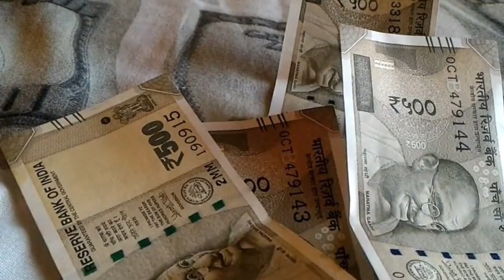Bigg Boss 17 Unleashed: Top Controversies That Shook the House | Full Exposé”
Bigg Boss season 17 controversies || viral bigg Boss videos

Dive into the whirlwind of drama with our full exposé on Bigg Boss Season 17’s most jaw-dropping controversies. From Vicky’s explosive arguments to Samarth’s wild card chaos, we’ve got the inside scoop on what really happened behind the closed doors of India’s most talked-about reality show. Watch as we unravel the love triangles, the fights, and the emotional showdowns that kept the nation glued to their screens. Don’t miss out on the secrets that rocked the Bigg Boss house - hit play now!

Timestamps: 00:00 - Introduction 01:15 - Samarth’s Wild Card Entry and the Love Triangle 03:40 - Vicky and Ankita’s Marital Turmoil 06:20 - The Infamous Flowerpot Incident 08:55 - Vicky’s Mother’s Shocking Accusations 11:30 - The Contestants’ Emotional Rollercoaster